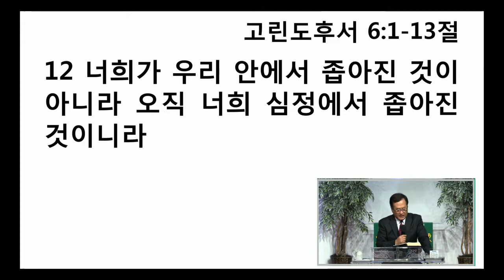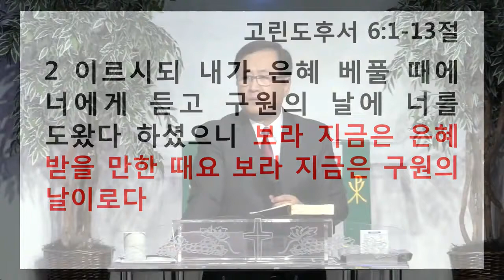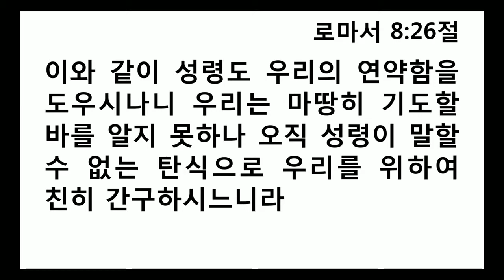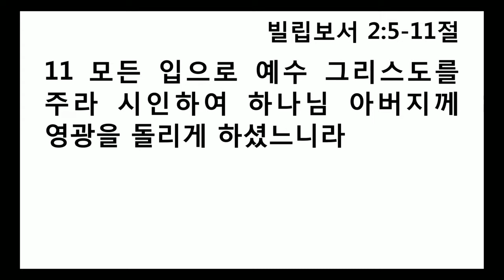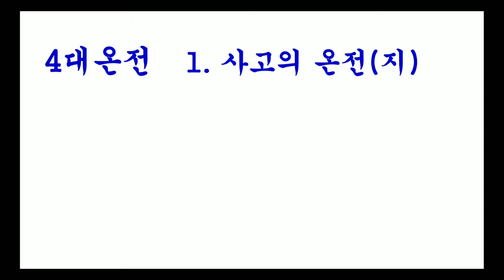[메세지] 하나님의 시간 (카이로스 2/3) 주님의 섭리 by 안혜권목사님 @ 뉴욕열방교회